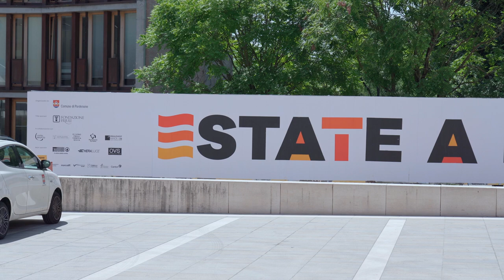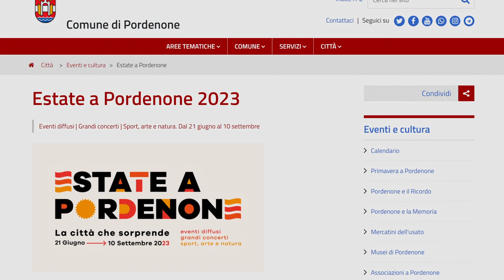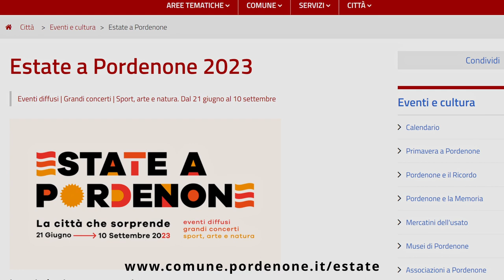Estate a Pordenone 2023: la città che sorprende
Ritorna anche quest'anno l'Estate a Pordenone, attesa kermesse di appuntamenti culturali e di intrattenimento organizzata dal Comune di Pordenone. A presentare l’evento che si terrà dal 21 giugno al 10 settembre sono stati il sindaco Alessandro Ciriani, l'assessore alla cultura e grandi eventi Alberto Parigi e la madrina Maria Leitner, nota giornalista del Tg2 pordenonese d'origine. Sono oltre 300 gli appuntamenti in calendario che si terranno nelle piazze, nei parchi, tra le vie del centro e nei quartieri e che coinvolgeranno chiese, biblioteche, teatri, musei e vari locali della città, rendendo Pordenone un polo attrattivo e turistico che va ben oltre i confini della nostra regione. L’Estate a Pordenone è organizzata dal Comune assieme a un centinaio di partner, tra associazioni artistiche e culturali, promoter, sostenitori e sponsor, categorie ed imprese. Un intero sistema territoriale capace di fare rete per promuovere la vivacità della nostra città. Il calendario degli eventi è in continuo aggiornamento ed è consultabile su